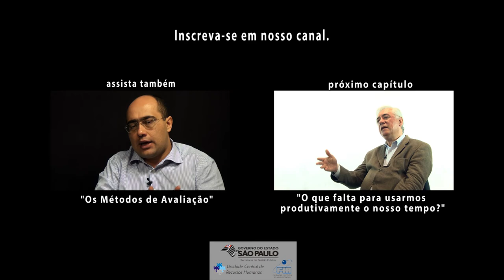8. Prevendo os imprevistos, com Moacir Sampaio.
Moacir Carlos Sampaio Silva é professor da Fundação Instituto de Administração - FIA e Fundação Dom Cabral - FDC. Neste vídeo, que integra a série "O gestor, o tempo e a equipe", levanta o tema: "É possível prever os imprevistos ?" . A resposta é sim, e vamos aprender como.